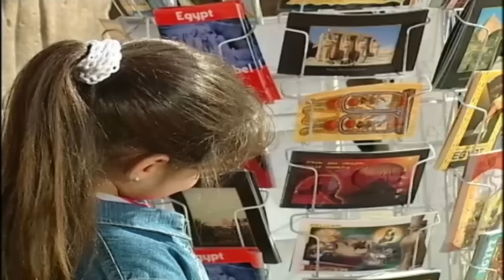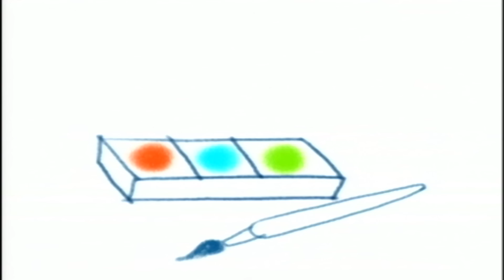برنامج عالم سمسم - الحلقة المائة وثمانيه - Alam Simsim TV show Episode 108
ارتبط الكثيرون منا في طفولتهم بأفلام ومسلسلات الكارتون الشهيرة، التي لم تعد تقصر على الأطفال الصغار بل تجمع حولها متابعين من كل الفئات العمرية، ويعد برنامج عالم سمسم أحد البرامج التى علقت فى أذهاننا حيث تمت إذاعته لمدة 10 سنوات متواصلة فى مصر.

وقرر "بيل دي بلاسو" عمدة مدينة نيويورك الأمريكية  تكريم برنامج الكارتون الشهير بطريقة مميزة، حيث أطلق اسم الكارتون على إحدى شوارع المدينة، تخليداً لهذا الكارتون الذى تابعة الأطفال فى أكثر من 150 دولة بعدة لغات، بحسب "يورو نيوز".

تخليد اسم مسلسل الأطفال "سمسم" على أحد شوارع نيويورك

وبرنامج عالم سمسم الذى تابعه المصريين على مدار 10 سنوات هو فى الأصل برنامج أمريكى بعنوان "شارع سمسم" عبارة عن سلسلة تليفزيونية تهدف إلى تعليم الأطفال اساسيات التعليم من الأرقام والحروف والرس والتلوين بطريقة ممتعة ومفيدة، عن طريق شخصيات من دمى متحركة‘ عرضت لأول مرة فى الـ 10 نوفمبر 1969.

ويعد برنامج "شارع سمسم" أطول برنامج أطفال تم عرضه على شاشة التليفزيون الأمريكى، وهو من إنتاج شركة Sesame Workshop "ورشة عالم سسم" الغير ربحية التي أسسها الثنائي جوان غانز كوني ورالف روجرز.

وتم إنتاج برنامج شارع سمسم بنسخ عربية حملت اسم "افتح يا سمسم" الذى أنتجته مؤسسة البرامج المشتركة لدول الخليج عام 1979 بالكويت، وتم تصويره فى العديد من الدول العربية وشارك فى تمثيله عدد من الممثلين العرب والأطفال بالإضافة إلى الشخصيات نعمان وملسون وعبلة والضفدع كامل وغرغور وكعكي وأنيس وبدر وهي شخصيات معروفة ومشهورة في العالم العربي.

وفى مصر تم إنتاجه تحت مسمى "عالم سمسم" عام 1997 باستخدام عرائس لها دور أساسى مثل فلفل ونمنم وخوخة وهادى وشادى وغيرهم بالإضافة إلى فنانين ظهروا بشخصيتهم الحقيقة لترسيخ قيم وأفكار بنائية للطفل حيث يعمل على تعزيز ثقته بنفسه واحترام الأخرين.

ودرب نجوم البرنامج مدربين من أمريكا نظرًا لكون البرنامج جديد على الأشكال البرامجية المعتادة في التلفزيون المصري، خاصة شخصيات "خوخة وفلفل ونمنم"، ليخرج المسلسل إلى النور عام 2000، ويتم تصوير أجزائه المتلاحقة حتى عام 2010، وينقطع بعد ثورة 25 يناير، ثم يعود مرة أخرى عام 2017.

"فلفل" يحكي بداية "عالم سمسم": اسمي كان "فهلوي".. و"خوخة" من الكويت

وكان إنتاج برنامج عالم سمسم بدعم مالى من الوكالة الأمريكية للتنمية الدولية، بناءاً على اتفاقية بين الحكومتين المصرية والأمريكية، وأصبح البرنامج أحد المؤثرات الثقافية والعلامات المتميزة في مصر، حيث حقق ملايين المشاهداتن وكان ينظر إليه الخبراء والمهتمين على أنه هدف تعليمي إيجابي حقق الكثير من الآثار على حياة الأطفال في مصر.